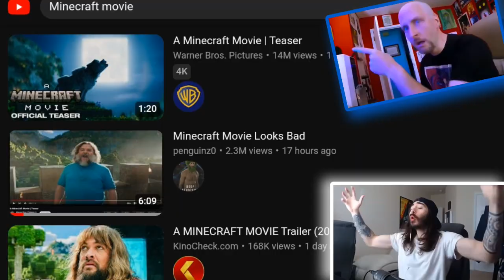Is The Minecraft Live Action Movie Really That Bad?🤔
The Minecraft Live Action Trailer Came Out, And ohh boi is it maybe not that good. So join me as I review the minecraft live action my way.